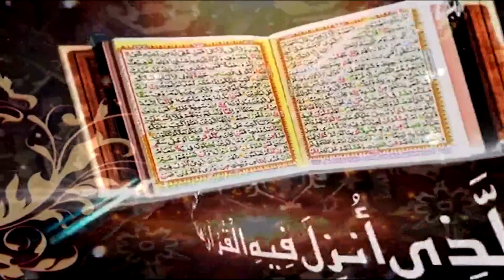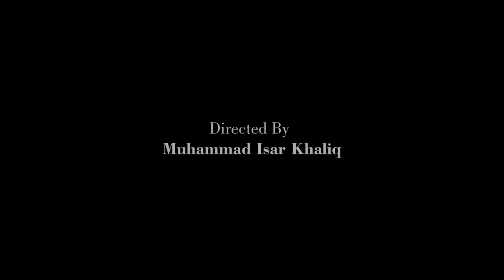Surah Ash shura Ayat 69 to 89 | Prof. Dr. Qazi Sultan Sikandar